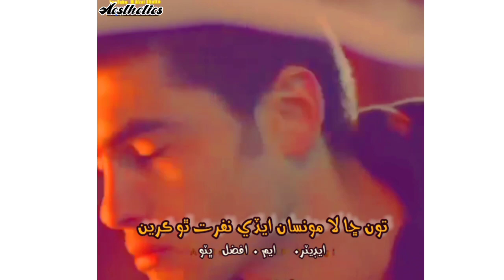Sahba o dill ta💕||aesthetic sindhi status💕😍||sindhi 😍WhatsApp status💞 😘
rajabfaqeer_ WhatsAppstatus
aesthetic music
xilo aesthetic
aesthetic girl
aesthetic songs
aesthetic outfits
find your aesthetic
how to find your aesthetic
aesthetic diys
aesthetic edits
aesthetic lyrics
aesthetic tiktok
tiktok aesthetic
how to be aesthetic
types of aesthetic
aesthetic room tour
xilo aesthetic lyrics
aesthetics
be aesthetic
y2k aesthetic
aesthetic bgm
aesthetic quiz
quiz aesthetic
aesthetic lofi
lofi aesthetic
aesthetic xilo
aesthetic look
status
muskan khan viral status video
status
whatsapp status
status viral kaise kare
how to viral status video
sad status
love status
status video viral kaise kare
funny status
new viral status video editing
allahu akbar viral video status
couple status
how to viral whatsapp status video
messenger viral status video editing
new viral status video editing inshot
whatsapp status video viral kaise kare
facebook new viral status video editing
aesthetics
y2k aesthetic
pyare afzal best scene
afzal graphics
meta aesthetic
aesthetic urdu
aesthetic video
aesthetic tiktok
aesthetics urdu
rare aesthetics
pyare afzal status
aesthetic outfits
find your aesthetic
pyare afzal
aesthetics status
types of aesthetics
pyare afzal dialogues
different aesthetics
aesthetics motivation
types of aesthetics 2020
rare types of aesthetics
laptop unboxing aesthetic
sindhi status
sindhi whatsapp status
sindhi green status
new sindhi green status
green screen sindhi status
sindhi whatsapp status songs
sindhi green screen status 2021
sindhi status shaman ali mirali
sindhi green status mumtaz molai
sindhi black screen status new 2021
sindhi status new
sad sindhi status
sindhi status song
sindhi status 2021
green screen status sindhi master manzoor
whatsapp sindhi status
best sindhi whatsapp status
whatsapp status
whatsapp status video
status whatsapp
sad status
attitude status
love status
broken heart status
whatsapp status ios
whatsapp status tips
whatsapp status save
love whatsapp status
2k21 whatsapp status
whatsapp status sehen
status do whatsapp
whatsapp status iphone
whatsapp status ändern
status bei whatsapp
sindhi whatsapp status
sindhi sad songs whatsapp status
whatsapp sindhi status
sindhi whatsapp status
sindhi sad song whatsapp status
whatsapp status
sindhi poetry status
sindhi sad poetry status
sindhi new status
sindhi shayari status
status sindhi
sindhi sad status
sindhi new poetry status
sindhi sad shayari status
sindhi sad poetry whatsapp status
sindhi very new sad whatsapp status
sindhi poetry
new sindhi status
sindhi
best sindhi status
sindhi shayari
sindhi sad
sad sindhi
sindhi best status
sindhi love status